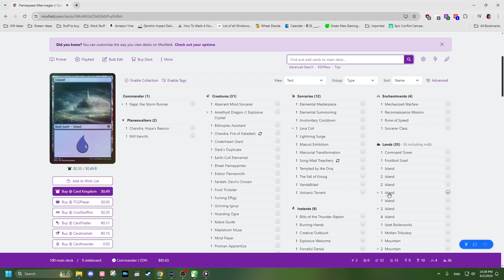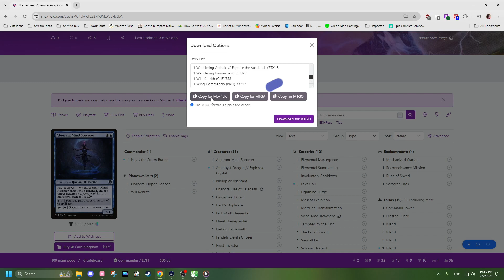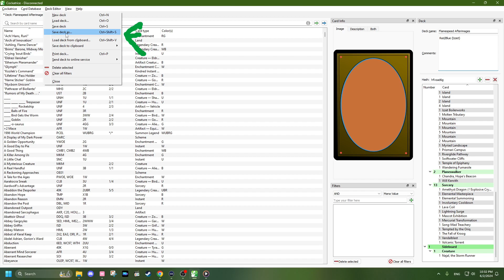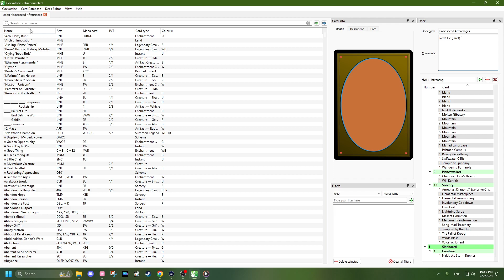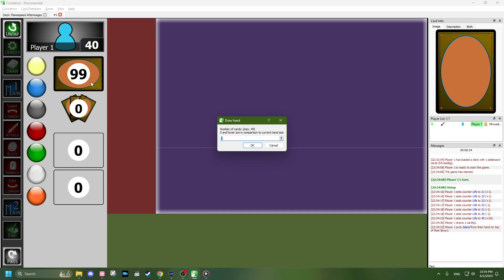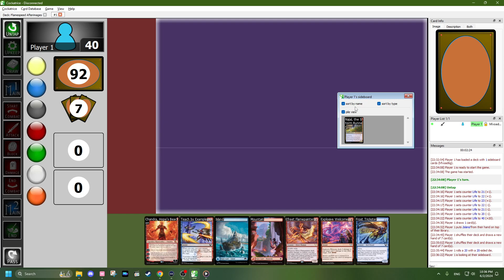How to Play Commander/EDH ONLINE with Cockatrice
Have you ever wanted to play Magic: The Gathering online with your friends?? WELL NOW YOU CAN!

If you'd like to grab Cockatrice, you can snag it

I was using a Turtle Beach Elite Atlas Aero (+ OBS Noise Gate) while recording this video.
You can purchase an Elite Atlas Aero

00:00 - Intro
00:55 - What to do on Moxfield
2:13 - What to do on Cockatrice
5:07 - How to setup for play
8:14 - Outro
9:20 - Call to Arms